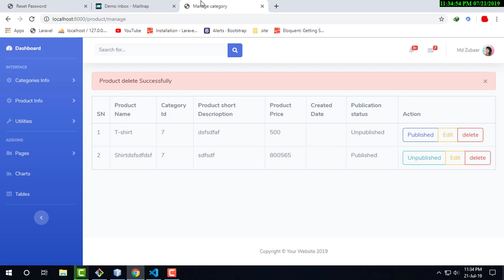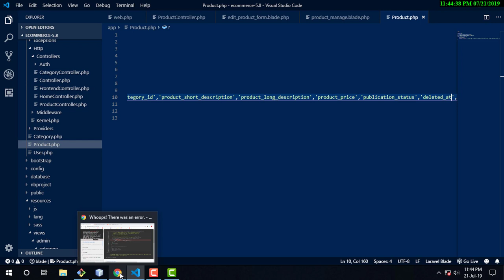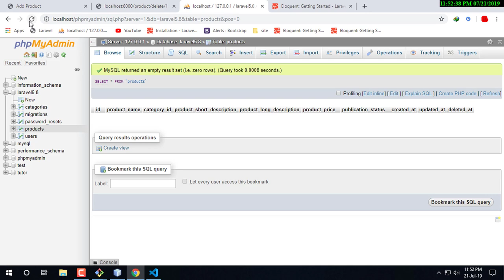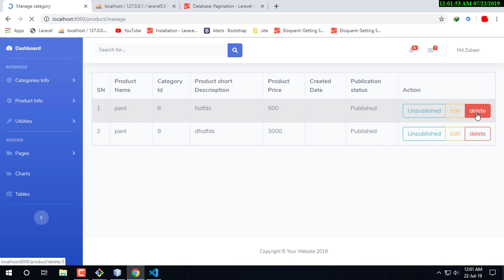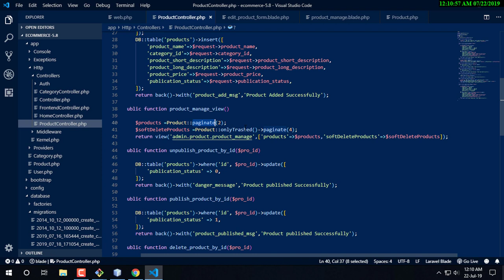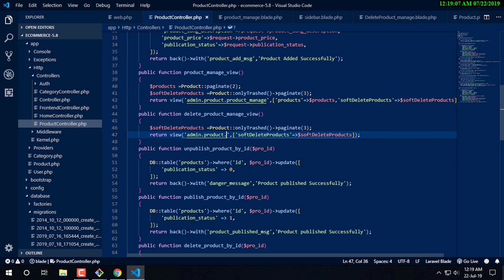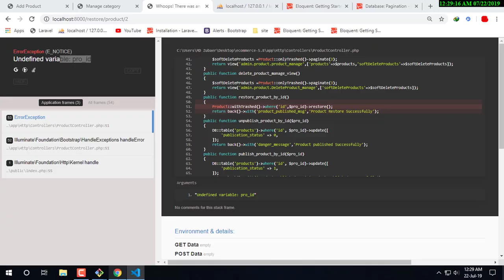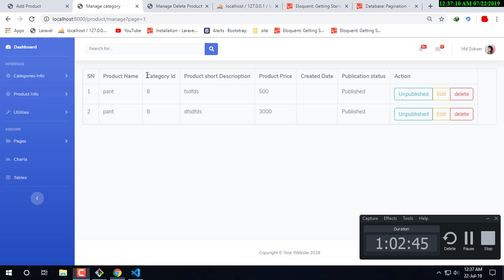laravel bangla tutorial | Product Soft Delete ,Product restore,Product Force delete Part-10